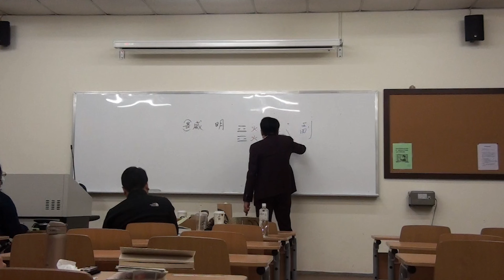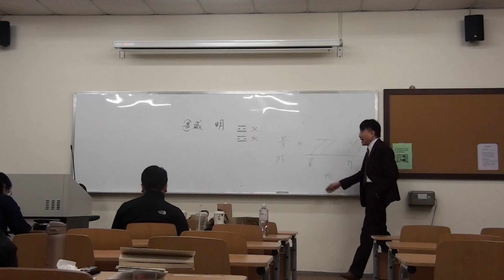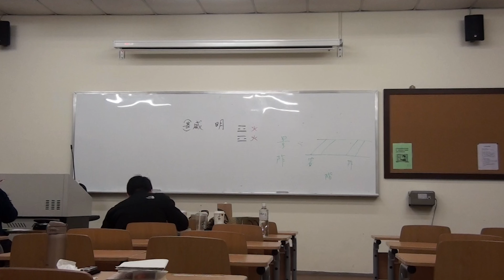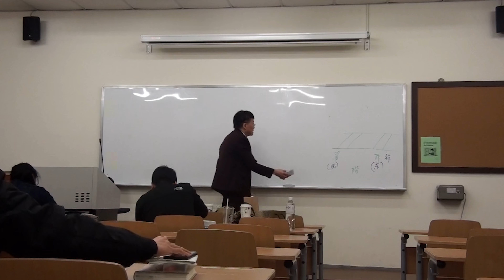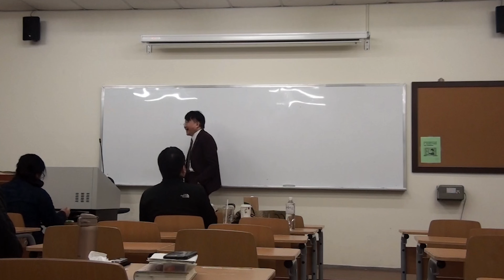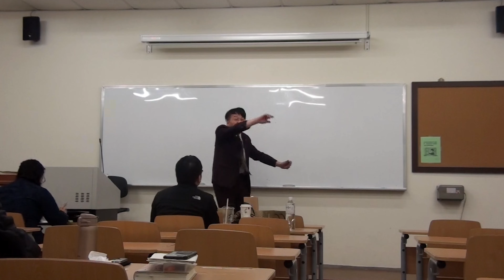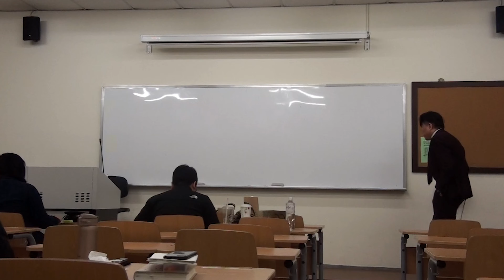10820朱曉海教授文心雕龍(遠距教學)_第4D講《文心雕龍》第五十〈序志〉（七）